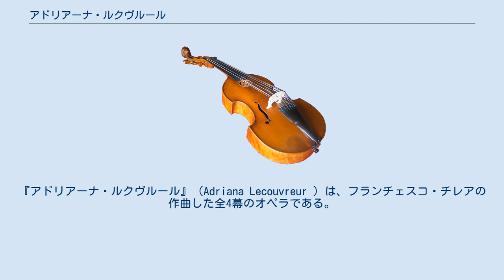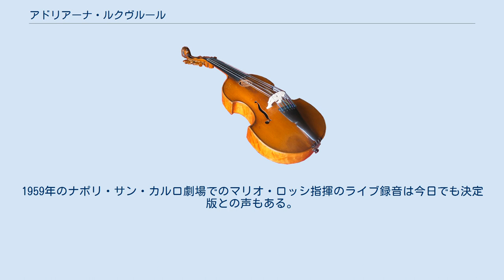アドリアーナ・ルクヴルール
『アドリアーナ・ルクヴルール』（Adriana Lecouvreur ）は、フランチェスコ・チレアの作曲した全4幕のオペラである。
18世紀前半にパリで活躍した実在の女優、アドリエンヌ・ルクヴルールの生涯を描いたこの作品は、1902年にミラノで初演され大成功を収めた。
今日でも「新イタリア楽派」オペラの佳作のひとつとして、チレアのオペラ作品中もっとも頻繁に上演される作品となっている。
 1899年2月、楽譜出版社ソンゾーニョ社の委嘱により作曲が開始された。
当時ソンゾーニョ社はマスカーニ、レオンカヴァッロなどの新進オペラ作曲家を多数擁し、ライヴァルであるリコルディ社を激しく追い上げていた。
初演劇場とされたミラノ・リリコ劇場にしても、ソンゾーニョ社が所有・運営し、自社契約作曲家の新作を上演する一種のショーケースであった。
 作曲者フランチェスコ・チレアがどうしてこの題材を選んだのか確実なことは不明だが、この頃スクリーブとルグーヴェによる戯曲のイタリア語版が、大女優エレオノーラ・ドゥーゼの主演により好評を博していたことから、新作とは言ってもある程度の成功の裏付けのある「安全策」をとったのではないかと考えられる。
 なお、同戯曲を原作としたオペラはチレアの着手以前も少なくとも3曲あったことが知られているが、いずれも成功作とはいえなかった。
 1902年11月6日の初演ではアンジェリカ・パンドルフィーニ（アドリアーナ役）、エンリコ・カルーソ（マウリツィオ役）、ジュゼッペ・デ・ルーカ（ミショネ役）と好歌手を揃えた。
特にカルーソはチレアの前作『アルルの女』でも初演（1897年）に参加しており、チレアおよびカルーソの評価が定まったという意味でもチレアとは「親和性の高い」テノールと考えられていたようだ。
これもまた、ソンゾーニョ社のとった安全策のひとつだろう。
 初演は「新イタリア楽派の作品中でも最も高貴な旋律に溢れている」と評されるなど、大絶賛をもって迎えられた。
翌年にはリスボン、バルセロナ、メキシコシティ、など、1904年にはロンドン・コヴェント・ガーデン歌劇場などでの再演がなされた。
 日本での初演は「イタリア歌劇団第8回公演」の一環として、1976年9月20日よりNHKホールで行われた。
アドリアーナ役にはモンセラート・カバリエ、マウリツィオ役はホセ・カレーラス、ブイヨン公妃役にフィオレンツァ・コッソット、ミショネ役にはアッティーリオ・ドラーツィと好配役を揃えた公演で、演奏はジャン・フランコ・マジーニ指揮のNHK交響楽団であった。
主役のカバリエが急病のため幕の途中から代役が立った夜があったものの、成長をみせたカレーラス、力強い声のコッソット、渋い演技が光ったドラーツィのいずれもが高い評価を受けた。
 全4幕 時と場所：　1730年3月、パリ 公演直前の舞台袖。
今晩の演目はコルネイユの『バジャゼ(Bajazet)』。
一座の2大女優アドリアーナとデュクロが競演するとあって期待と興奮が高まっている。
舞台監督のミショネは俳優たちに衣装や小道具のあれこれの事を言い付けられ、一座のパトロン、ブイヨン公爵の相手もしなければならず大忙しである。
アドリアーナも登場。
彼女は楽屋の喧騒をよそに台詞の練習に余念がない。
その演技の素晴らしさに思わず一同が賞賛の声を挙げると、アドリアーナは謙遜して「自分は芸術の神に仕える醜い僕（しもべ）です」と言う。
 芝居が始まり、楽屋には出番を待つアドリアーナとミショネだけが残される。
かねてからアドリアーナに想いを寄せるミショネは「伯父が死んで遺産が入った。意中の女性に求婚しようと思うんだが」と、おずおず不器用に自分の想いを伝えようとするが、恋人のマウリツィオが楽屋を訪ねてくるのを浮き浮きと待っているアドリアーナはそれがミショネのプロポーズであることにすら気が付かない。
 マウリツィオが登場。
ミショネはこの颯爽とした若い士官と老いた自分では勝負にならないと潔く諦め、席を外す。
2人きりになり、マウリツィオ（サクソニア公に仕える旗手であると身分を偽っている）は情熱的にアドリアーナを賞賛、今晩の舞台終了後に共に一夜を過ごそうと約束する。
アドリアーナは彼にスミレの小さなブーケを渡す。
出番が近づいたので、マウリツィオは客席に、彼女は舞台裏へと去る。
 ミショネが戻ってくる。
アドリアーナの当夜一番の見せ場であるモノローグが始まる。
幕の隙間から覗くミショネは、アドリ...